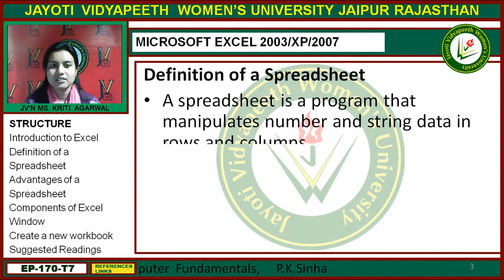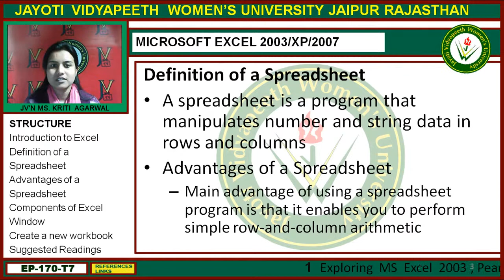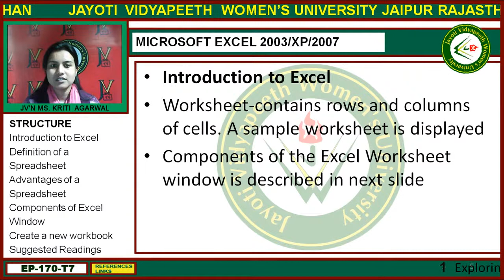Jayoti Vidyapeeth - Faculty of Engineering and Technology - Microsoft Excel 2003 XP 2003